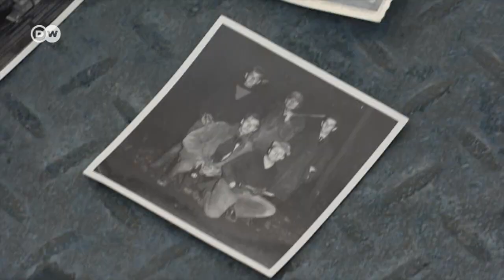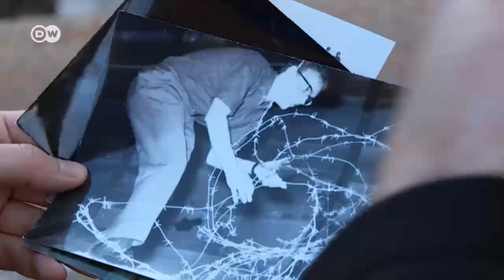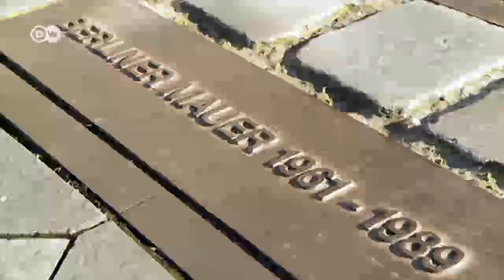Berlin Duvarı'nın altında gizli tünel keşfedildi - DW Türkçe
Özgürlük için Doğu Berlin'den Batı Berlin'e geçmeye çalışan ya da Doğu'dakilere yardım etmek isteyen insanlar vaktiyle Berlin Duvarı'nın altına 75 civarında tünel kazdı. Bu gizli tünellerden biri daha keşfedildi. Berlin'de tüneli kazan ve yıllar sonra onu keşfeden arkeologla buluştuk.